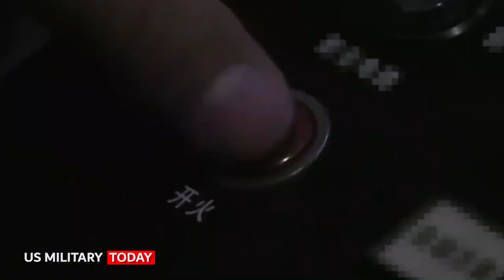US & Australian Ships Conduct Drills in the South China Sea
A U.S. Navy guided-missile destroyer joined an Australian Navy frigate for exercises this week in the South China Sea, the U.S. Navy announced on Friday.
Important note: Videos are for illustration only

The USS Curtis Wilbur and the HMAS Ballarat spent a week of "cooperative operations with maneuvering drills and a replenishment at-sea with USNS Big Horn," a U.S. Navy statement said, in the contested area bordered by China, Taiwan, the Philippines and Vietnam.